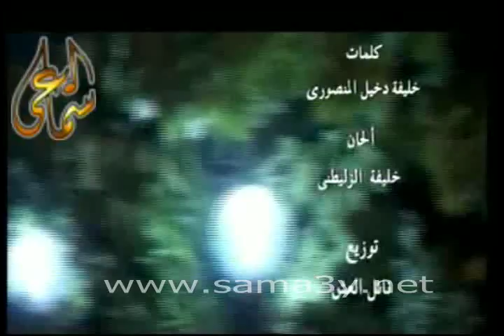لميس - جرح الغوالي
طرب ليبي - جرح الغوالي -   كلمات خليفة المنصوري - لحن خليفة الزليطني - غناء لميس